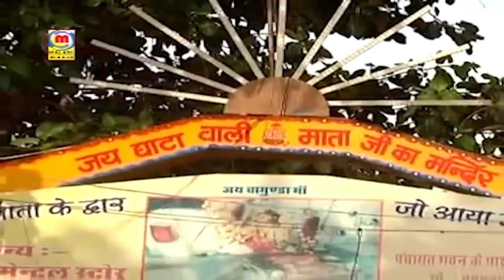देबारी रा चौक मैं | Asha Vaishnav Bheruji Bhajan 2022 | Rajasthani Live Song | Debari Ra Chowk Main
☛Song : Debari Ra Chowk Main
☛Album : Prakash Mali Live 2013
☛Singer : Asha Vaishnav
☛Lyrics : Prakash Mali
☛Music Label : Malani Music
☛Category : Devotional
☛Sub Category : Bheruji Bhajan
☛DIGITAL PARTNER : RDC MEDIA PVT LTD